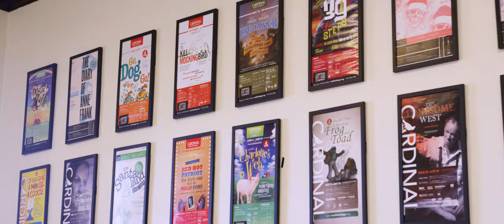Cardinal Stage - About Us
Since 2006, Cardinal Stage has been bringing high quality theatre to Bloomington and the greater South Central Indiana community. Thank you to all of our donors, supporters, and fans!